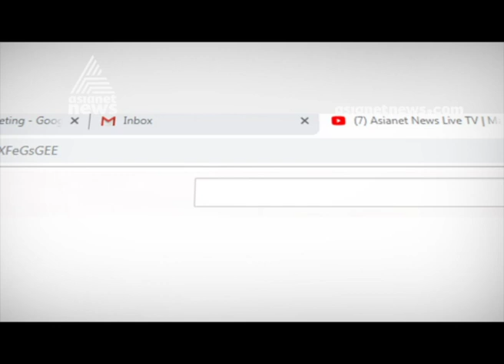Police action against CPI activists ; CM Pinarayi Vijayan and Kanam Rajendran meeting at AKG Centre